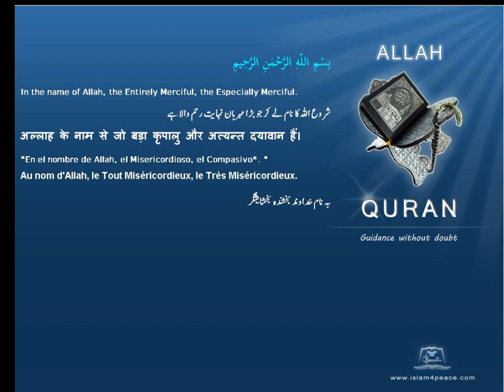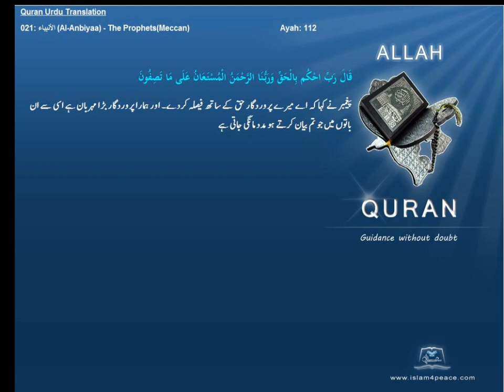Quran Urdu Only 021 الأنبياء Al Anbiyaa The ProphetsMeccanIslam4peace com